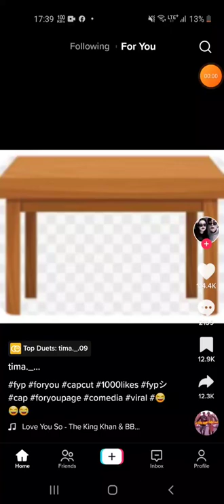June 23, 2022